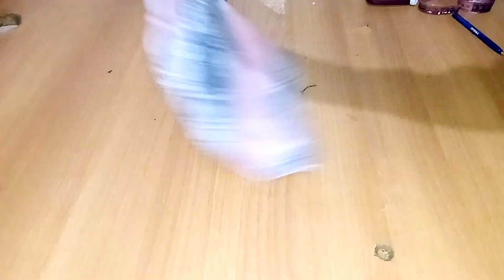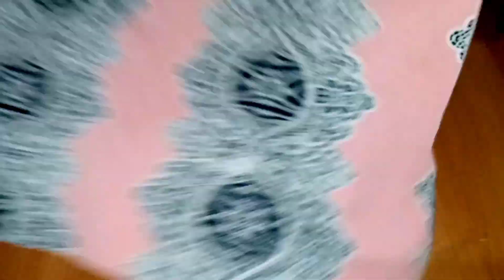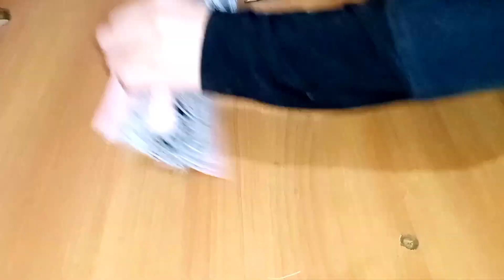"Beginner's Guide to Sewing Lingerie: Quick and Easy Techniques"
If you've ever wanted to learn how to sew lingerie but didn't know where to start, this beginner's guide is the perfect resource for you! With our quick and easy techniques, you'll be able to create beautiful and comfortable lingerie in no time. From selecting fabrics to mastering basic stitches, we'll show you everything you need to know to get started. Whether you're looking to make your own lingerie or start a new hobby, this guide is a great way to get started.
Beginner's guide, sewing, lingerie, quick and easy techniques, fabrics, basic stitches, comfortable, beautiful, hobby.